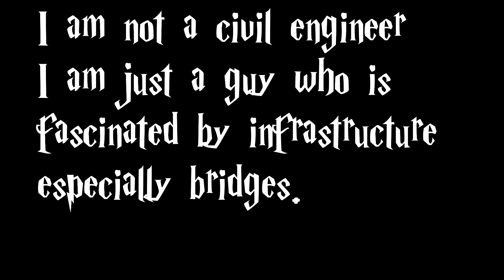BRIDGE REVIEW (EXPERIMENTAL)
I was inspired by pewdiepies meme review. And i was like why not mix that with some education  about bridges :)